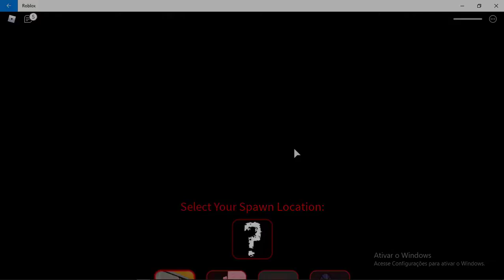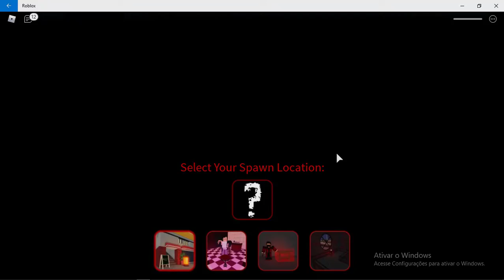Trolando no RO GHOUL